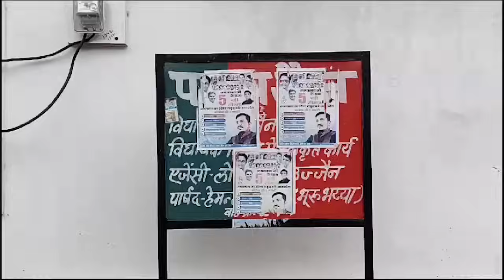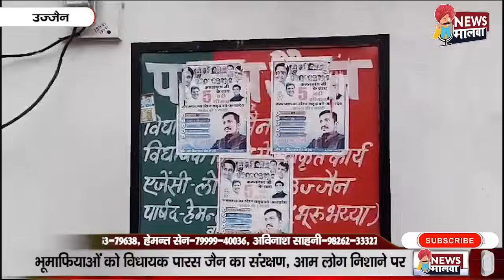UJJAIN न्यूज़ मालवा/NEWSMALWA 19 सितंबर 2023 Bulletin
UJJAIN न्यूज़ मालवा/NEWSMALWA 19 सितंबर 2023, मंगलवारबड़ी चौथ को दन..करि लो गणपति जी का दरसन…अवैध निर्माण पे म्हेरबान विधायक जी….कांगरेस वाला नेता ने पोचायो अस्पताल….नरा समिचार है इना बुलेटिन का माए…देखो तो सई…मजा नी आए तो पईसा वापिस।